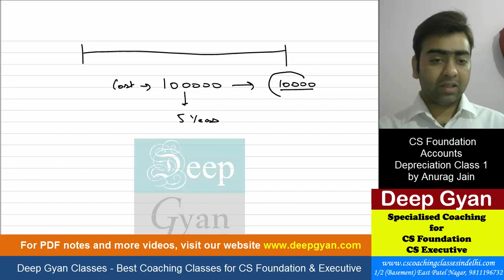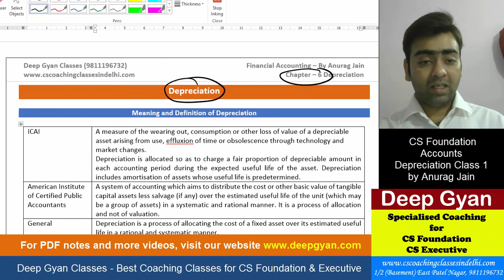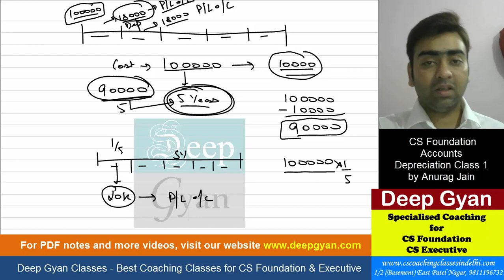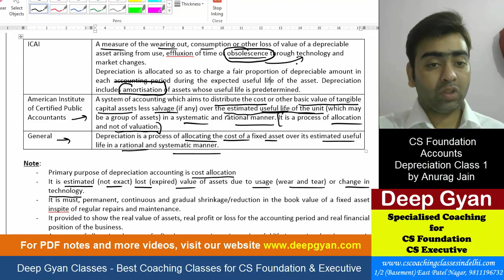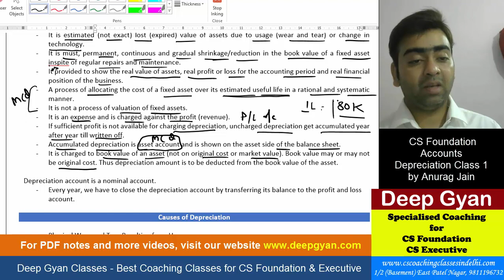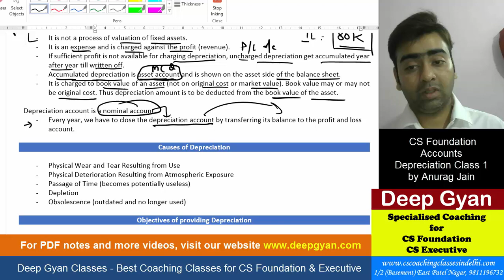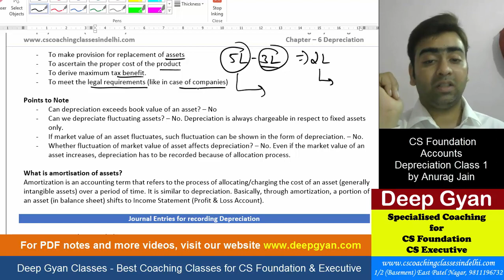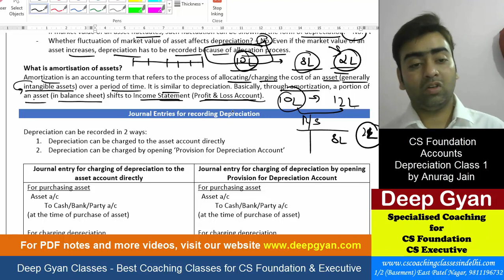CS Foundation Accounts Lectures - Class 1 of DEPRECIATION ACCOUNTING for June 2020 and Dec 2020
All CS Foundation Accounts Lectures Classes Video Lectures are free for all students. For Notes join our WhatsApp Group for CS Foundation 2020. Here is the link.

This video class is related to Chapter/Lesson 6 of CS Foundation Accounts - DEPRECIATION ACCOUNTING

Topics covered in this Chapter is
Meaning of Depreciation
Definition of Depreciation
Characteristics of Depreciation
Causes of Depreciation
Objectives of Providing Depreciation
Factors in Measurement of Depreciation
Fixed Instalment Method or Straight Line Method
Depreciation and Replacement of Assets
Related Multiple Choice Question (MCQs)

Our videos are beneficial for students studying:
CA (Chartered Accountant Course)
CS (Company Secretary Course)
CMA (Cost and Management Accountant Course)
B.Com
cs foundation classes online,
cs foundation classes in hindi,
cs foundation classes accounts,
icsi foundation classes,
icsi foundation lectures,
cs foundation lectures in hindi,
cs foundation online classes,
cs foundation video lectures,
cs foundation classes video,
cs foundation accounts classes,
cs foundation accounts lectures,
cs foundation accounts revision,
cs foundation accounts questions,
cs foundation accounts theory,
cs foundation accounts chapter 2,
cs foundation accounts marathon,
cs foundation accounts mcq,